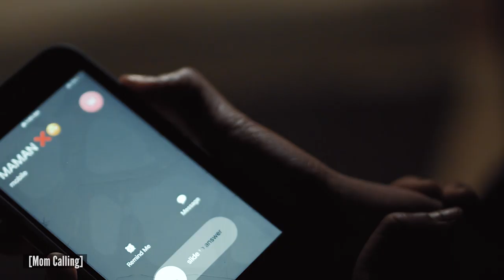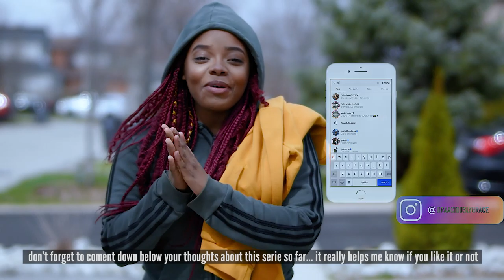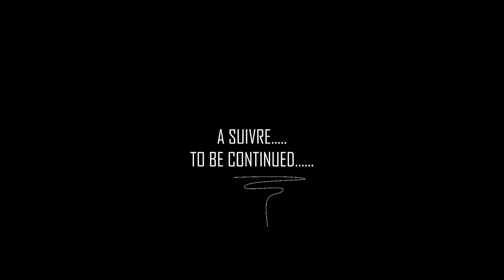Dans Une Maison Africaine | Ep 04: Le Sejour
Dans cette episode, Maro et Myjo active le plan C qui ne marche pas comme prevu..
In this episode, Maro and Myjo activate the plan C which doesn't end up well..